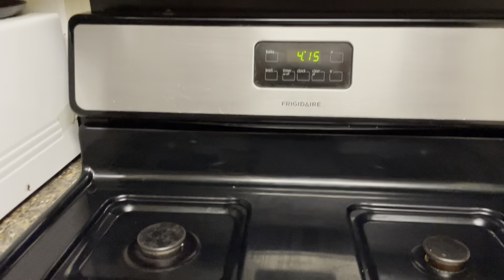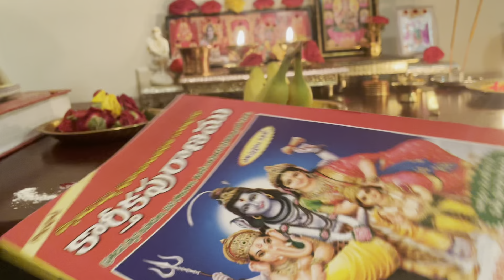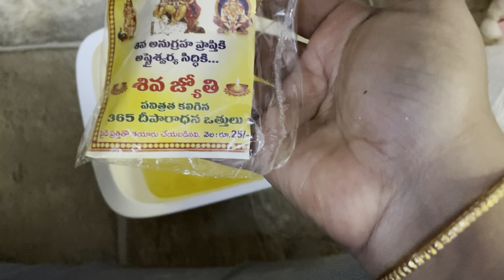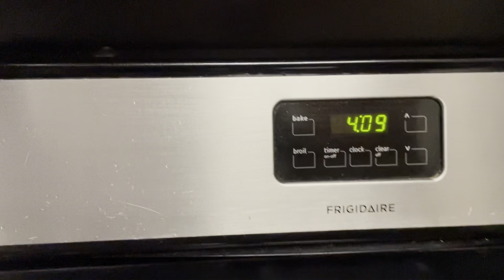కార్తీక పౌర్ణమి & త్రినాథ పూజ అక్కడ ఉన్నప్పుడు ఇలా చేసుకున్నాం| అన్ని దేవుళ్ళు దర్శనం| దీప దానము 🙏🏻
Hey guys

In this video , you are watching our Karthika Pournami pooja and thrinadha pooja which we held in Virginia one year back

Thrinadha pooja katha :-

Thrinadha mela cheyu vidhanam:-